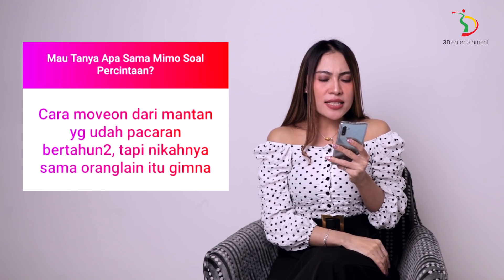Tonton Sampai Habis! Mimo Tahu Hati Terdalam Lesti!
Dikenal sebagai ibunya anak-anak, Mimo, sebutan akrab Lilis mendadak di serbu banyak pertanyaan dari para netizen, nah Mimo menjawab beberapa pertanyaan, salah satunya tentang tanggapan Lesti menghadiri pernikahan Rizki.  Ada apa dibalik semuanya? Yuk simak di video ini, tonton sampai Habis!

Yuk Follow!

3D Entertainment adalah sub-label dari PT. Trinity Optima Production (TOP) yang menaungi artis-artis dengan segmen musik Dangdut.